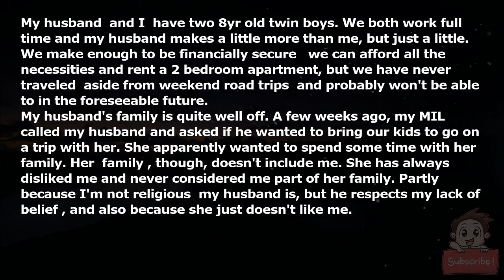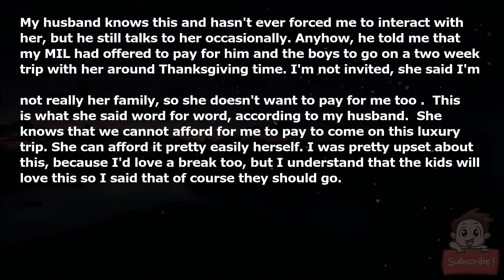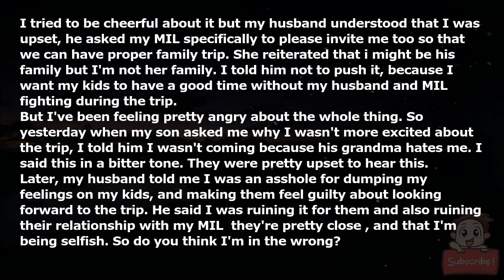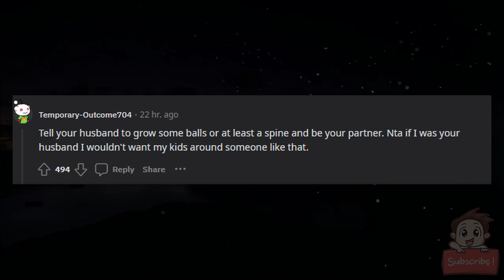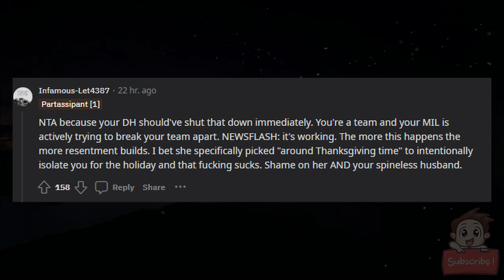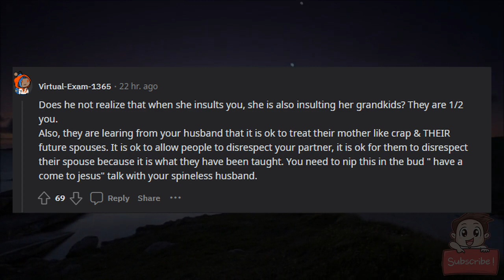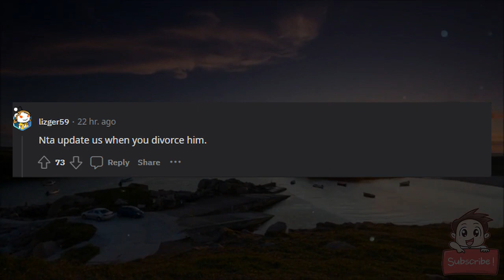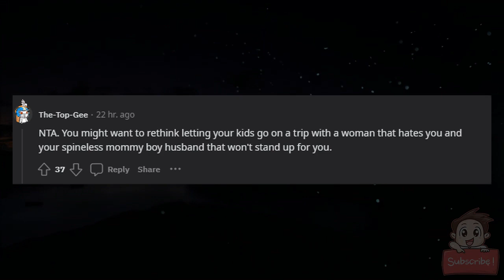AITA for telling my kids that my MIL hates me, and that’s why I’m not coming on our family trip?